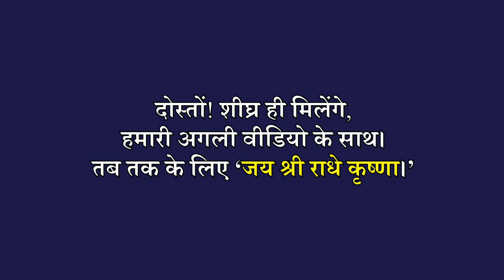मकर संक्रांति पर सूर्य देव की ऐसे करें पूजा, घर में आएगी सुख-समृद्धि होगी सभी मनोकामनाएं पूरी I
Makar Sankranti 2023 | Makar Sankranti Kitne Tarikh Ko Hai | Sankranti Kis Din Hai | Sankranti 2023 | Makar Sankranti | Sankranti kis tarikh ko hai | मकर सक्रांति | संक्रांति कब की है | संक्रांति कब है |